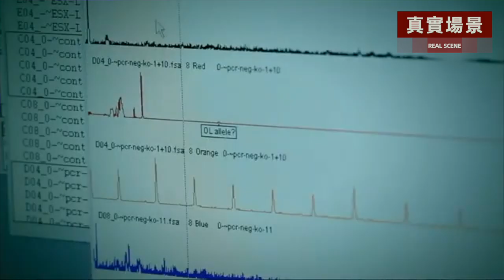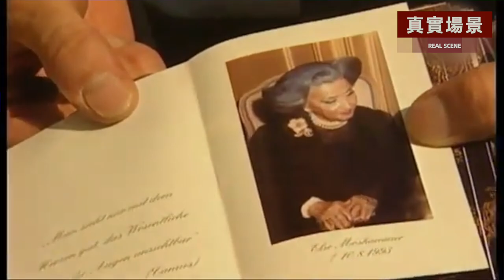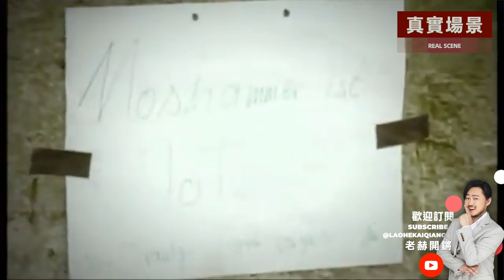「真實案件」时尚大师不幸遇害，唯一目擊者是他的寵物犬，一根電話線牽出重要線索 | 老赫開鏘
歡迎來到「老赫開鏘」
我們來討論，剖析世界各地最真實、最神秘、最恐怖、最令人費解的案件。